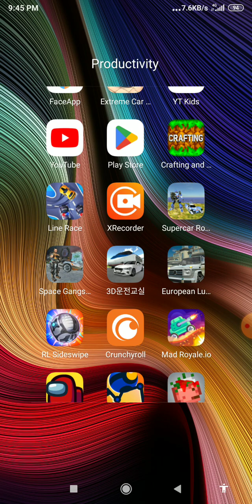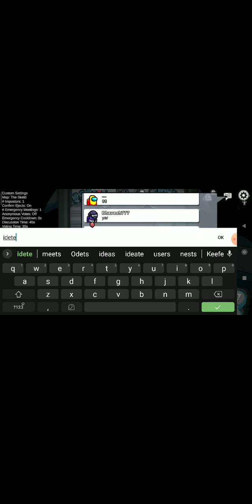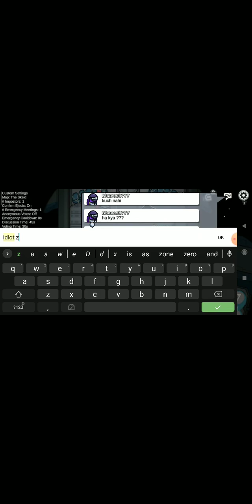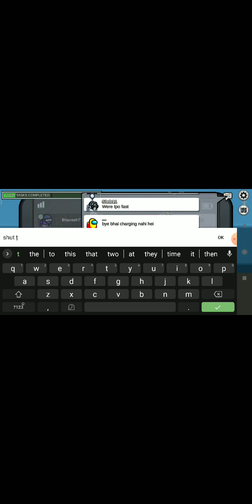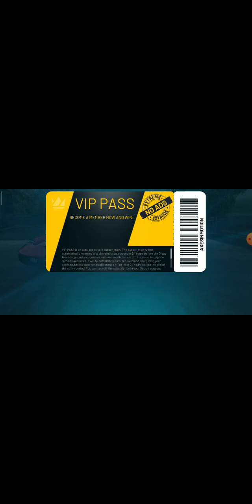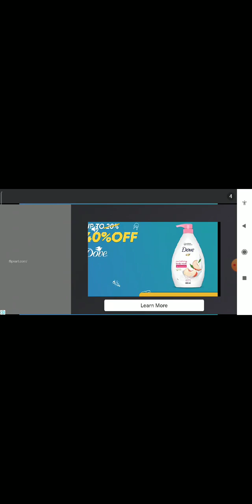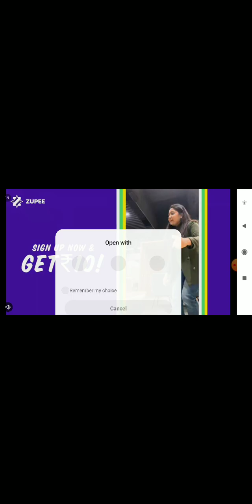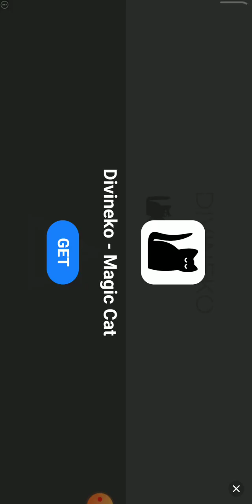i played online car game 😳